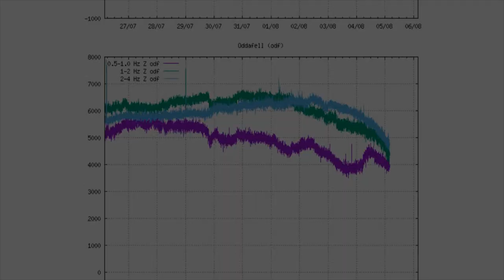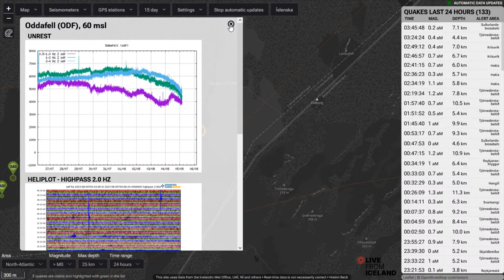Copy of DrFox2000 - VolcanoX Live Stream Recording Day 26 Rebbi Volcano in Iceland Part 1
VolcanoX - Live Stream August 4, 2023.

Video Feeds are from:
Iceland
- TV La Palma
- RTVE
Etna
-  WeatherSicily.it

Bot Commands (type in the word):

3D - Gives you the link Ragnar/Iceland for the 3D map
3DM - Give you the Meradalir 3D map - New fissure
SO2 - Gives you Windy.com SO2 map

Chat Rules:
1. Be respectful and polite, other people may not share the same views as you so use common sense in portraying your thoughts. No harassing or stalking.
2. Using inappropriate language is not permitted. You will be timed out for first offense and banned for the second. This chat is intended for a general audience. The addition of NightBot will automatically time a user out if he or she uses excessive caps, emojis (max of 5) or bad language.
3. No Religious or Political bantering. You can chat about the subjects but no preaching.
4. Keep your personal information private. Anyone requesting or harassing for your information on the chat will be banned. Protect yourselves when it comes to your privacy, this is a public forum.
6. The primary chat language is English. Please use a translator if you do not speak English.
7. There shall be no Covid talk within the stream. We don't have an issue with you saying you got your booster or the like, although this leads to others to state there like of dislike and creates controversy. So kindly refrain from any sort of discussion on covid.